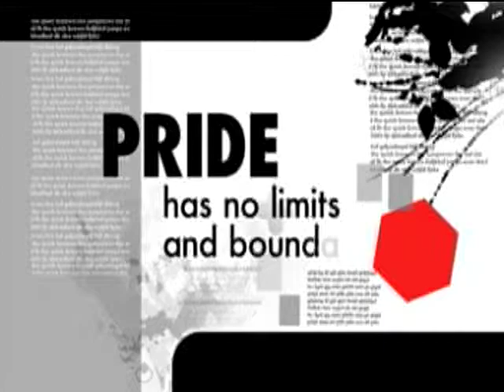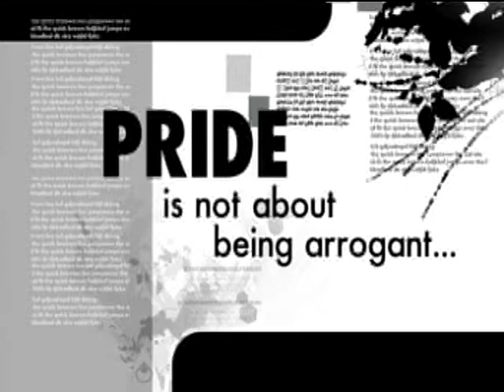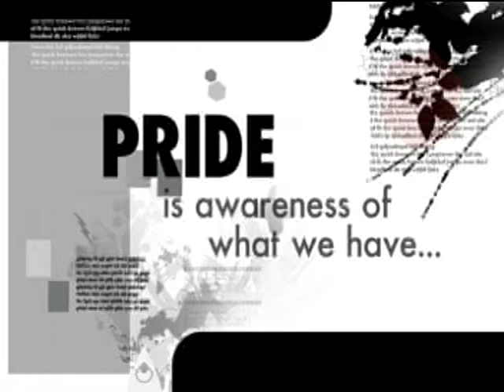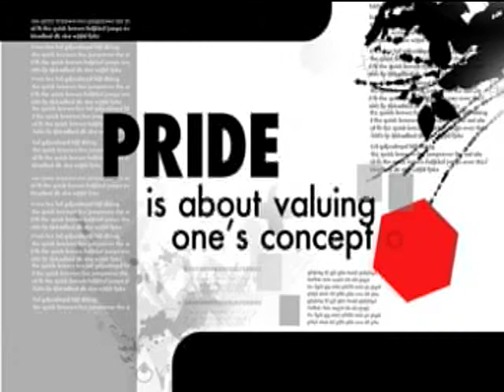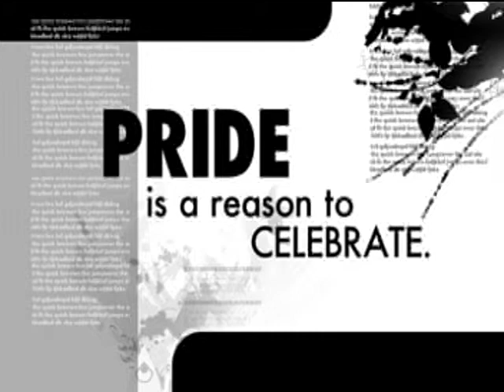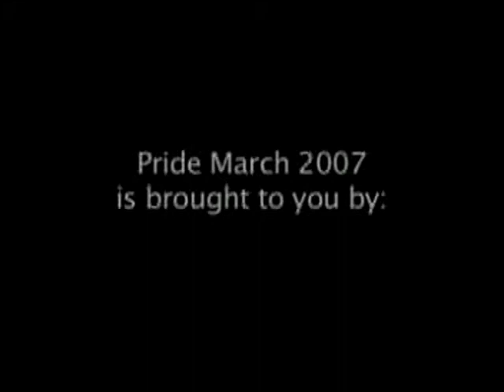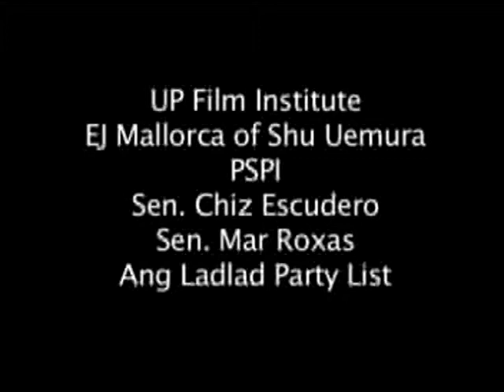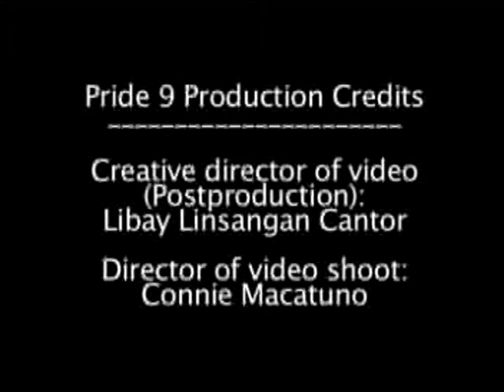Pride 9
Special video project to raise awareness of the 2007 LGBT Pride March featuring LGBT-identified personalities and straight allies/supporters.

Produced by Task Force Pride under the 2007 coordinator Eva Callueng and media committee head Rey Banag with the participation and assistance of TFP 2007 member organizations and individuals.

Overall creative director (postproduction): Libay Linsangan Cantor
Director of video shoot: Connie Macatuno
Videographer: Rico Ramoso
Additional videography: Libay Linsangan Cantor
Graphics artist: Rovie Dela Cruz
Photographer: Mary Rose Pena
Original musical score: Toni Munoz
Production assistance: Radar Pridewear (video/photo shoot)/ Redge Estrada (postprod)